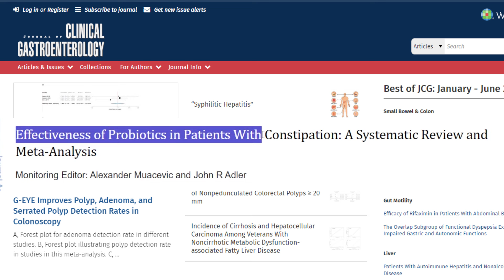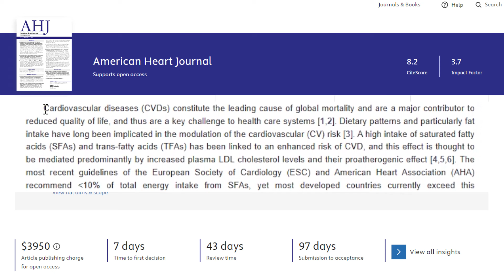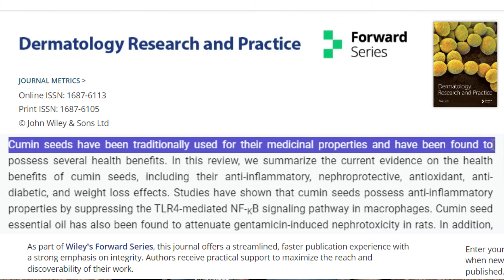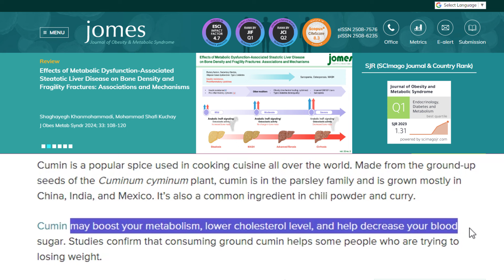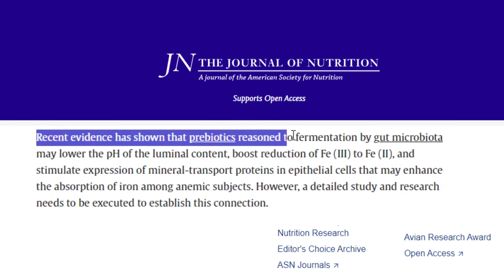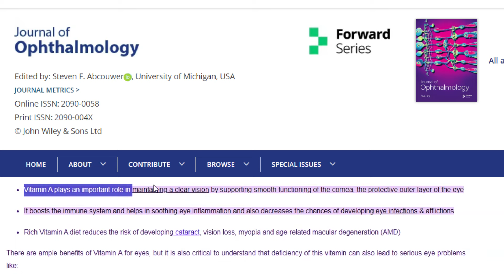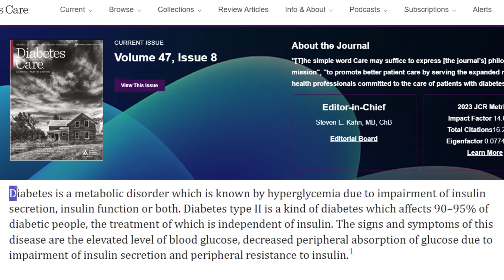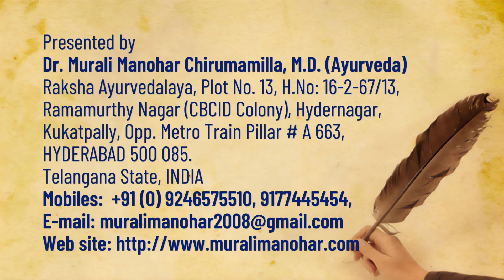పెరుగు జీలకర్ర కాంబినేషన్ అన్ని సమస్యలకు సొల్యూషన్ | How to use Curd and cumin combination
పెరుగు, జీలకర్ర పొడి కలిపి వాడితే?
1 - జీర్ణక్రియ
2 - ఎముకల ఆరోగ్యం
3 - గుండె ఆరోగ్యం
4 - రక్తహీనత
5 - మూత్రపిండాల ఆరోగ్యం
6 -  రోగనిరోధక శక్తి
7 - చర్మానికి మెరుపు
8 - ఊబకాయం
9 - కంటి ఆరోగ్యం
10 - డయాబెటిస్
Raksha Ayurvedalaya
Hydernagar,
HYDERABAD.
PIN - 500 085. Telangana State
INDIA
Mobiles – 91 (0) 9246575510, 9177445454
Timings:
9.30 a.m. to 7 p.m. Sunday 8 a.m. to 2 p.m.